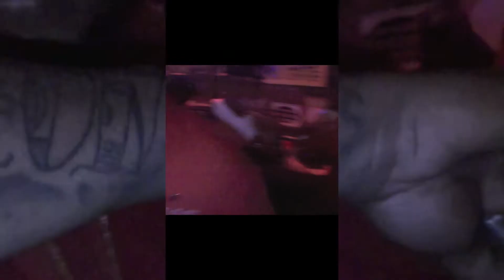Hood Stamped TV- Derby Edition Promo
A little sumthin of all the action on Derby Weekend. If you want to see more of the action we need you to "like this video". Hood Stamped TV. We everywhere like air.